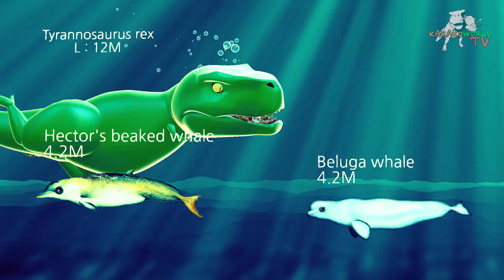whale Size comparison With T rex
51 whale Size comparison With T rex